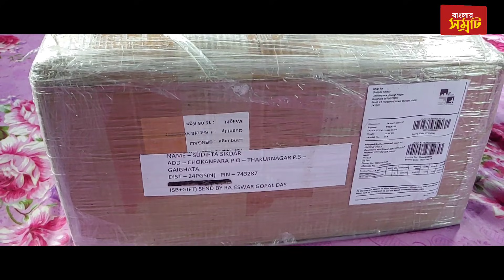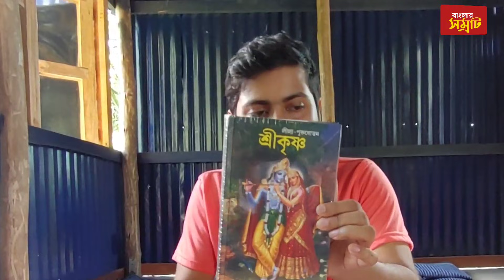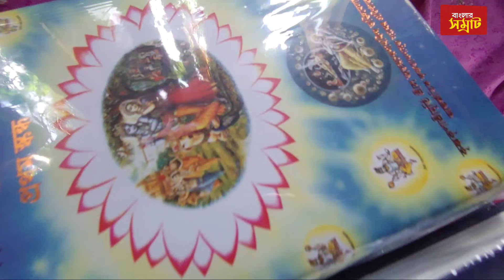25 কেজি ওজনের বইয়ের বাক্স ❤️ জন্মাষ্টমী স্পেশাল 🙏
@SamratExclusive জন্মাষ্টমী স্পেশাল ভিডিও

All rights to above music label All rights reserved to the respective owner "Copyright Disclaimer Under Section 107 of the Copyright Act 1976, allowance is made for "fair use" for purposes such as criticism, comment, news, reporting, teaching, scholarships, and research.